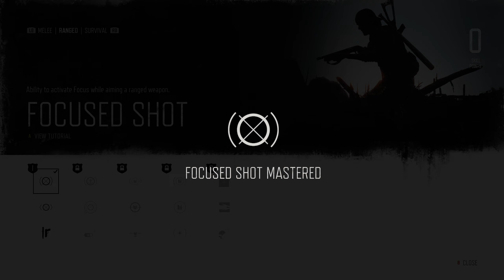Days Gone Survival II Part 2